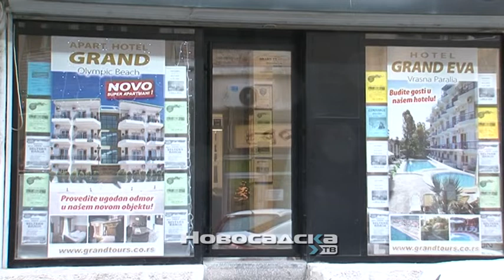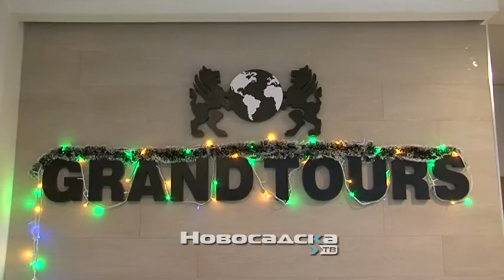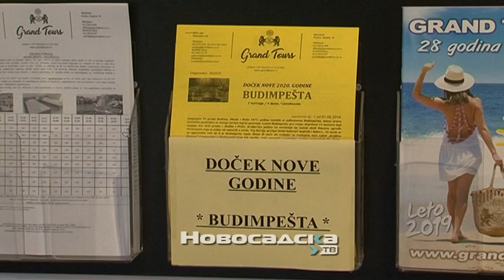Otkazivanje aranžmana turistickih agencija